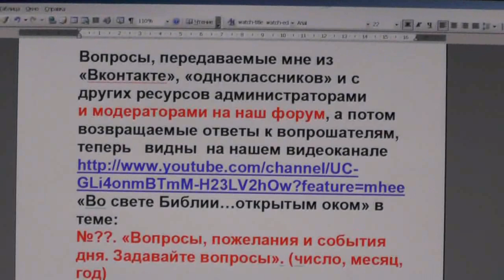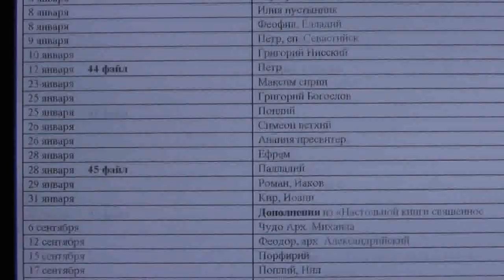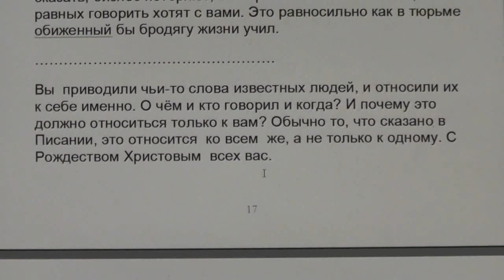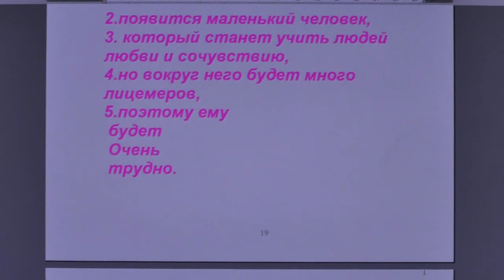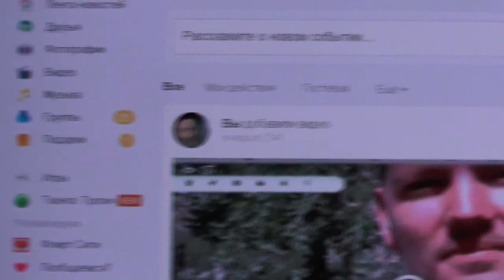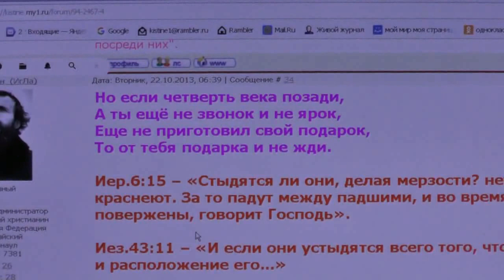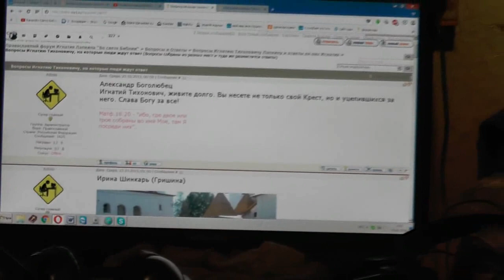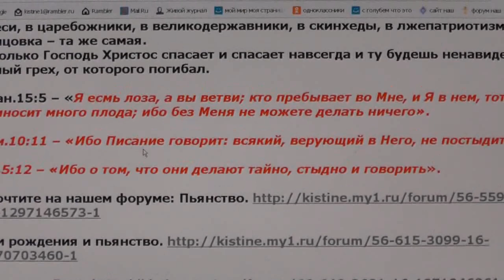№22. Вопросы, пожелания и события дня. Задавайте вопросы. 02.01. 2016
№22

3:38 о сайте Игнатия Лапкина Во свете Библии
13:47 о мусульманах, о молитве
15:33 о Царствии Божьем простому люду
17:53 об отношении писаний к себе лично
20:18 слова митр. Сергия (Страгородского)
21:22 о каноне Андрея Критского
23:03 о Ездре
25:48 о пророчестве Митара Тарабича
32:12 о Константине Андрееве
33:55 о переезде из города в Потеряевку
33:38 вопрос: кто ваш патриарх?
37:10 Мой мир, страница Игнатия Лапкина
38:56 о клубе «Фома»
41:15 обращение от греховной жизни
53:28 о вере
56:59 о задаваемых вопросах
59:03 о сектантах
1:02:56 от пагубы наркотиков, табака, пьянства к жизни во Христе Иисусе